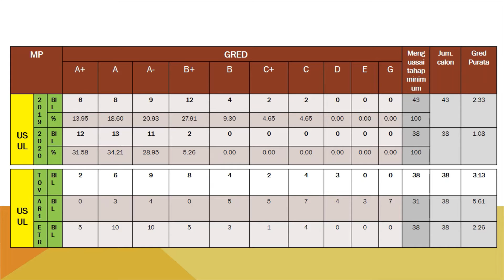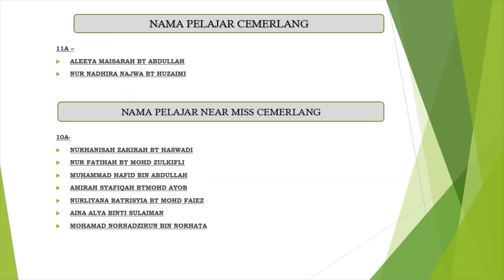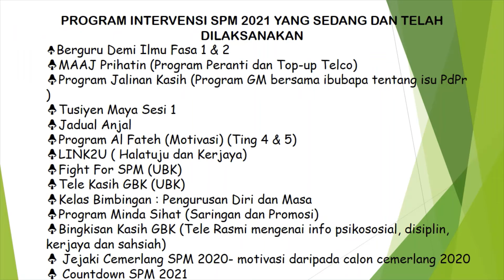PERKONGSIAN KECEMERLANGAN SPM 2020 & PERSEDIAAN SPM 2021 (MADRASAH ALATTAS ALARABIAH JOHOR)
PERKONGSIAN KECEMERLANGAN SPM 2020 & PERSEDIAAN SPM 2021

OLEH USTAZ MOHD AZMAN BIN MOHD YUNOS
MADRASAH ALATTAS ALARABIAH JOHOR
PPD PASIR GUDANG